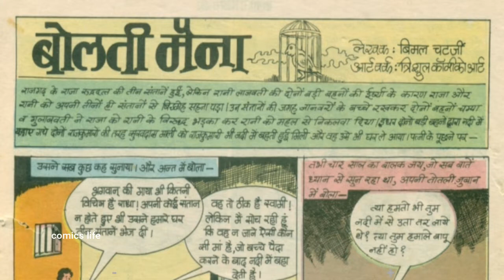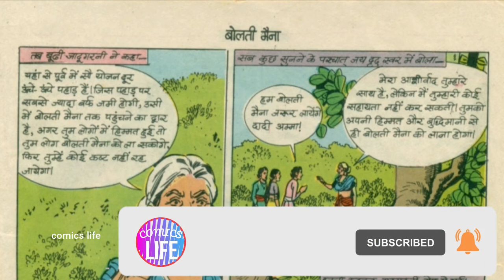BOLTI MAINA || PART 1 || MANOJ GENERAL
BOLTI MAINA:  MANOJ GENERAL series ki ek romanchak comics.

DHANYAWAD. 🙏🙏